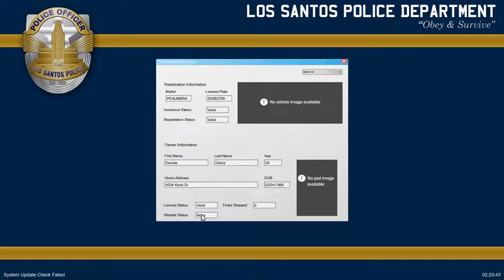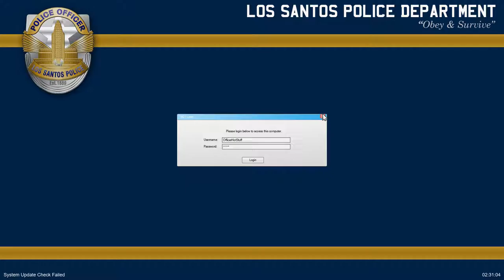GTA V | LSPDFR - Special Tactics - Ep #13 - Police Unit